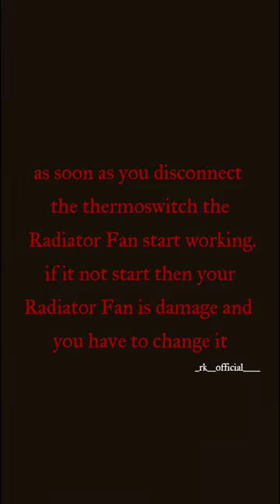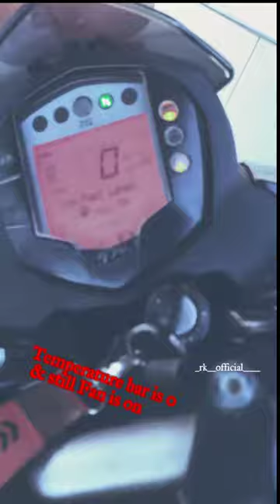KTM Radiator Fan Not Working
Simple trick to check that the Radiator Fan is damage or thermoswitch

Tool kit
Chain Cleaner
KTM Body Cover
KTM Speedometercover
KTM tANK PAD
KTM TANK PAD 2
Seat Cover for KTM
Radiator Guard
Motul C2 Chain Lube
Number Plate Holder
Michelin Pilot Street 150/60 R17
Amaron Pro
DUKE keychain